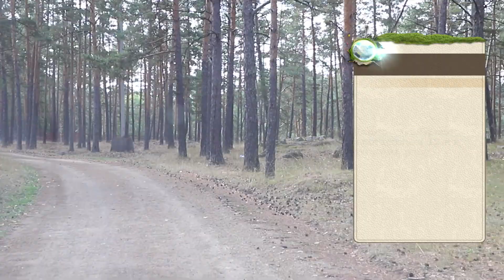По следам великих предков. Выпуск #20